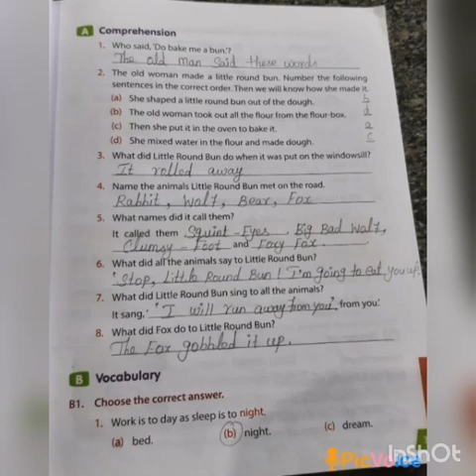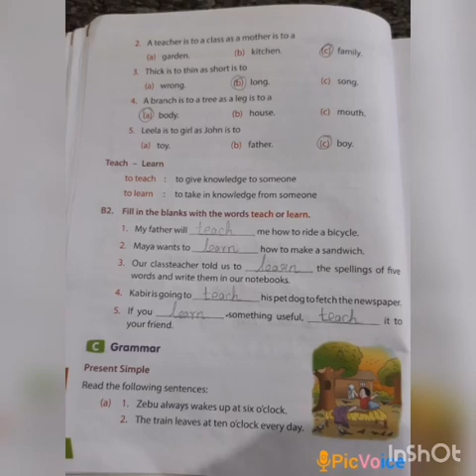SRI PARASAKTHI VIDYALAYA CBSE